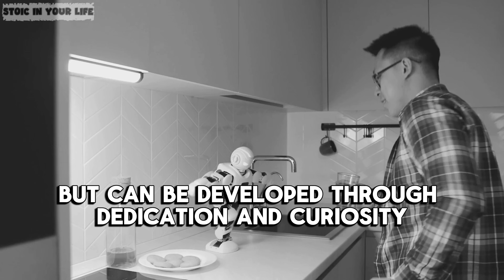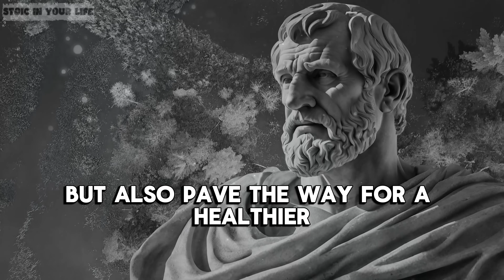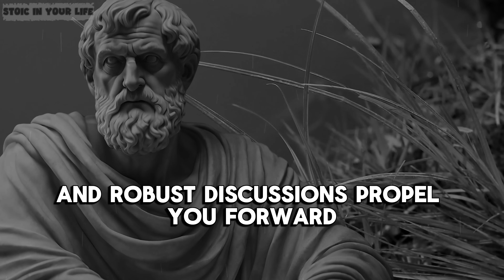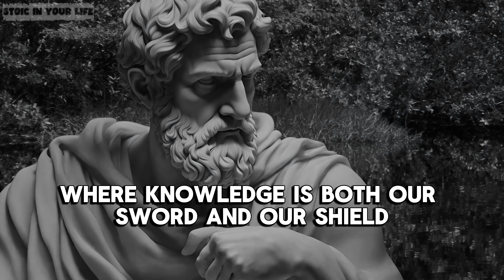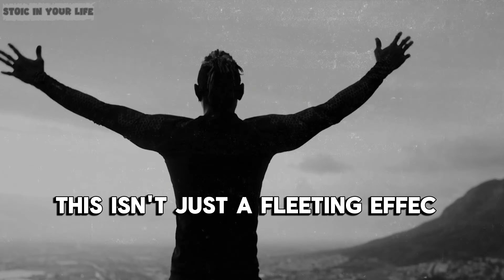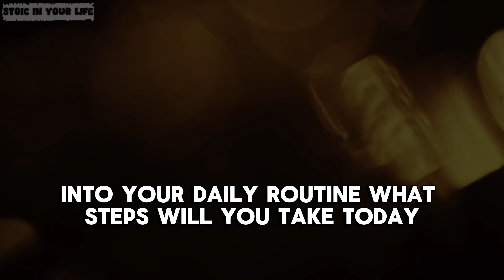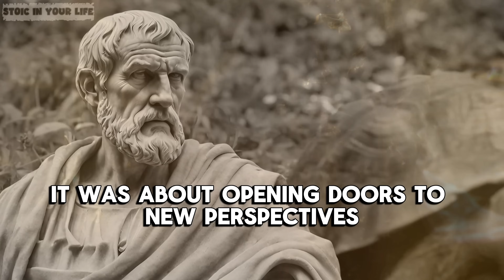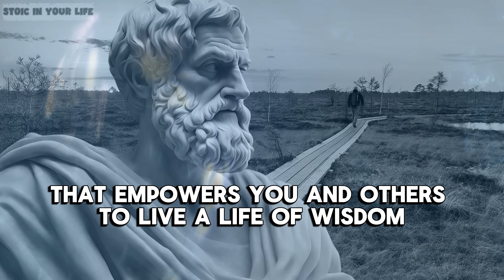12 Simple Habits to Boost Your Intelligence Every Day | Stoicism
12 Simple Habits to Boost Your Intelligence Every Day | Stoicism. 12 Everyday Habits That Make You Smarter
In today's fast-paced world, cultivating a sharp and resilient mind is more important than ever. Drawing upon the timeless wisdom of Stoicism, our latest video, '12 Simple Habits to Boost Your Intelligence Every Day,' offers a transformative approach to enhancing your intellectual capabilities. Stoicism, an ancient philosophy that champions the virtues of wisdom, courage, justice, and temperance, provides a sturdy foundation for personal growth and self-improvement.
In this video, we will explore twelve practical habits inspired by Stoic principles that you can easily incorporate into your daily routine. From engaging in critical thinking exercises to adopting a mindset of continuous learning, each habit is designed to not only sharpen your intellect but also enrich your character and emotional resilience.
Join us on a journey of self-discovery and intellectual enhancement as we delve into these Stoic-inspired practices. Whether you're a seasoned practitioner of Stoicism or simply looking to elevate your cognitive abilities, these habits will empower you to face life's challenges with greater clarity, composure, and intelligence. Embrace the Stoic path to a smarter, more reflective, and purposeful life. Let's unlock the full potential of your mind together.

TIMESTAMPS:
00:00 DON'T SKIP
01:20 One: Reading.
04:32 Two: The Power of Reflective Writing.
07:49 Three: Play chess.
11:06 Four: Listen to podcasts at a speed of 1.5 to 2 times.
13:50 Five: Make Your Neurons Powerful.
16:30 Six: Intelligence Is Contagious.
19:09 Seven: Einstein’s Principle of Learning.
22:40 Eight: The Illusion of Knowledge.
25:57 Nine: Reinvent Your Distractions.
29:15 Ten: Unlock Your Imagination.
31:45 Eleven: Outsmart Your Devices.
33:46 Twelve: Activate Your Musical Brain.
36:07 Thirteen: Meditation Increases IQ.
38:58 Fourteen: The High-Exposure Method.
42:10 Fifteen: Change your diet.
45:20 Sixteen: Teach others.
48:18 Seventeen: Do not depend on technology.
51:15 Eightteen: Learn a new language.
53:41 Seven reasons why you might not have found success despite your best efforts.
54:29 First reason: Lack of self-confidence.
55:24 Second reason: Wasting time.
56:08 Third reason: Inability to make decisions.
56:50 Fourth reason: Reluctance to engage with new friends.
57:30 Fifth reason: Conservatism.
58:04 Sixth reason: Lack of courage to take risks.
58:43 Seventh reason: Believing that success will come on its own.
59:14 CONCLUSION